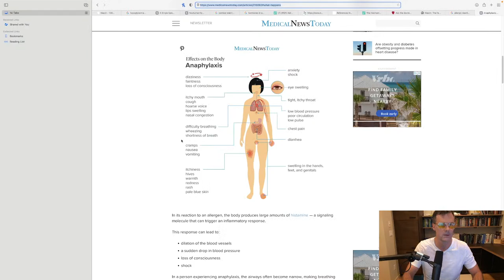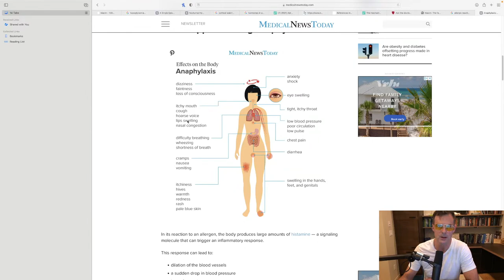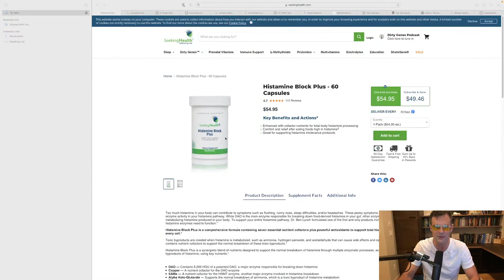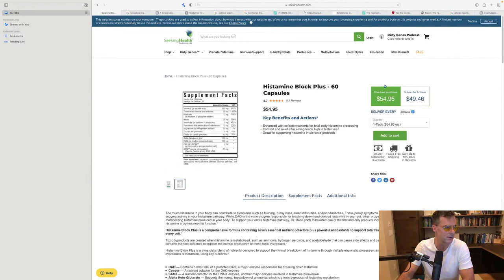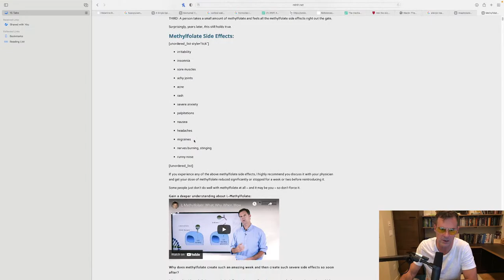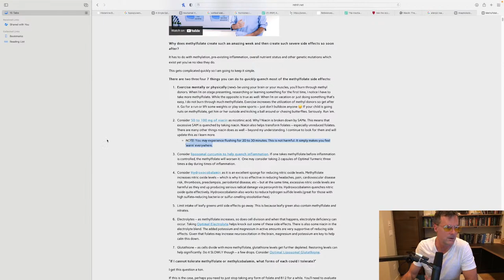Niacin Flush or Allergic Reaction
If you've taken a new supplement for the first time,  or you've increased the dosage for the first time,  you may be nervous.

It definitely doesn't help if you swallow a capsule and your body starts heating up,  palms get sweaty and you feel like you're sunburned.

These are the symptoms of a Niacin Flush.

It's harmless.  Totally harmless.

Yet scary for the first time.

Symptoms of a niacin flush are:
- increased feeling of warmth on the face,  torso,  feet,  hands,  arms and possibly legs.
- tops of your ears may feel warm,  too
- sweating a bit due to the warmth

How long does a Niacin Flush last?
- Usually 20 minutes to 60 minutes tops - depending on how much you took

What forms of Niacin cause niacin flushing?
- Niacin USP
- Nicotinic acid

Why not use just non-flushing niacin?
- It's not as beneficial for the body.
- non-flushing niacin can actually be harmful to the liver